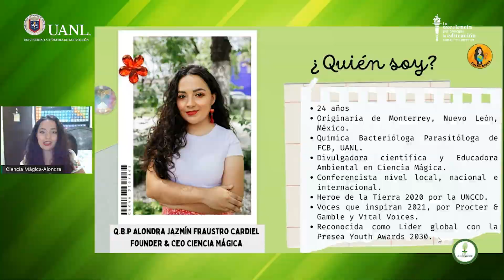Semana del Medio Ambiente en la UANL 2022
Así se vivieron los eventos de la semana del medio ambiente en la UANL 2022.